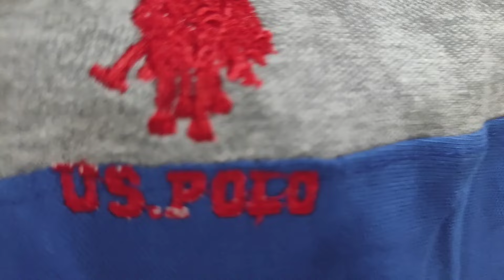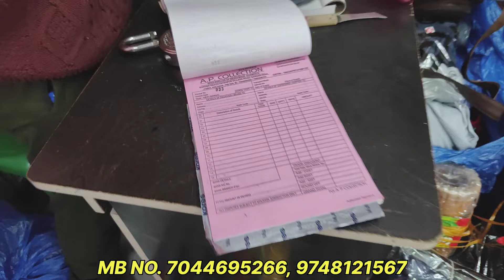All Collections Cheapest price | खुला चैलेंज सोच से सस्ता माल | METIABURUJ KOLKATA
Shop name :-  AP COLLECTION

Address:- J.108/ H, Sardar Para,
Fathepur Village Road,
Garden Reach, Metiabruz,
Kolkata - 700 024.
India.